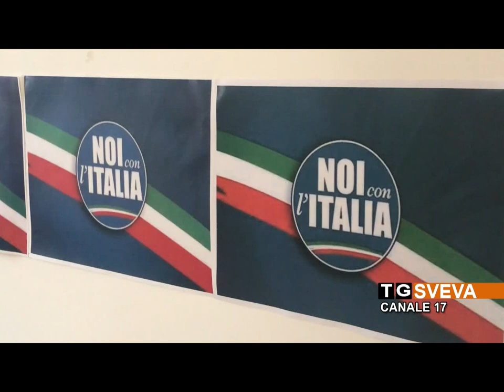ANDRIA | Amministrazione Giorgino, Noi con l'Italia: "Atteggiamento inspiegabile del sindaco"